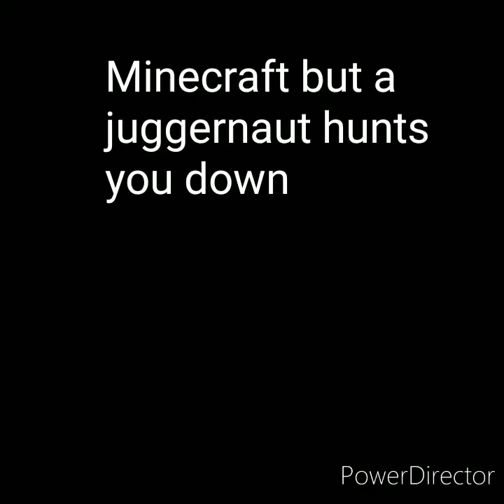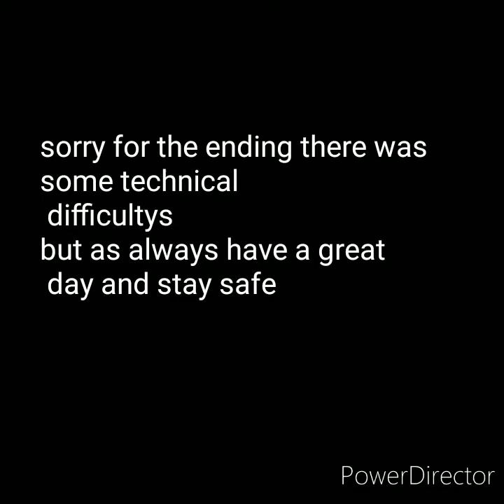Minecraft but a juggernaut hunts you down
Idea comes from dream
Sorry for ending there was some technical difficulties

Music